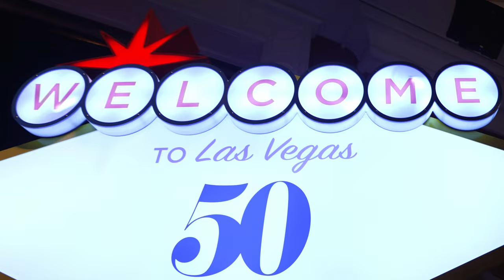The World's 50 Best Restaurant 2024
The world of gastronomy gathered on the night of 5 June in Las Vegas (United States) to celebrate The World’s 50th Best Restaurants 2024 awards, in which Disfrutar, from Barcelona, was awarded The World’s Best Restaurant 2024. The awards ceremony, held at the luxurious Wynn hotel complex in this famous city, paid tribute to the pinnacle of gastronomic talent from 24 territories on five continents.

During the ceremony we had the great opportunity to present the award: ‘The World’s Best Pastry Chef Award 2024’ to Nina Métayer of Delicatesserie Pastry Shop in Paris – France, which was presented by Sosa Ingredients CEO Daniel Rio.